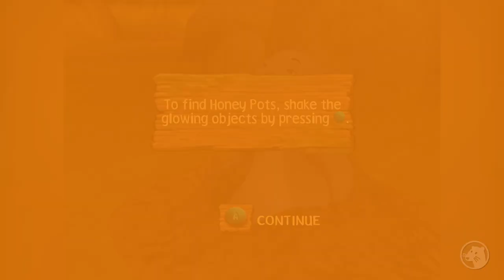WINNIE THE POOH'S RUMBLY TUMBLY ADVENTURE - O JOGO DE PS2 E GAMECUBE (PT-BR)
Gameplay do jogo "Disney's Winnie the Pooh's Rumbly Tumbly Adventure". Jogo disponível para PS2 (PlayStation 2) e Nintendo GameCube. Vídeo em português do Brasil (PT-BR).

Membros atuais do canal:
Guilherme Laia
WallaceGamingxP
Noiz galaxy
Jamison Duarte
Ismaelmar242